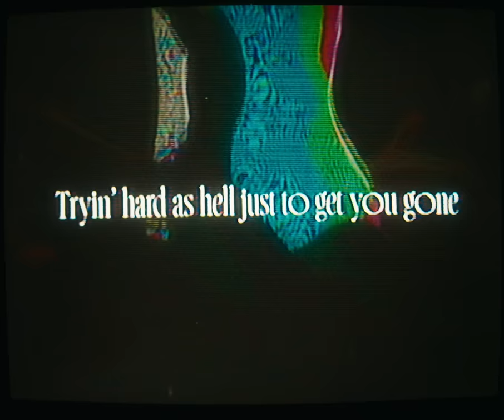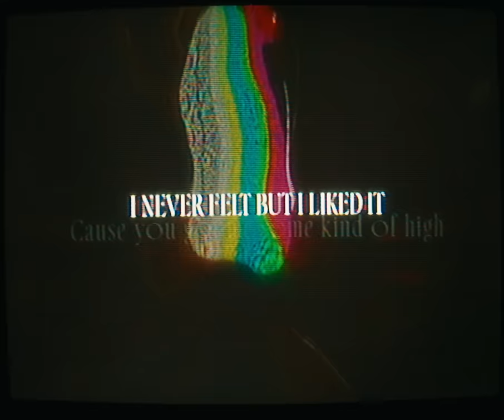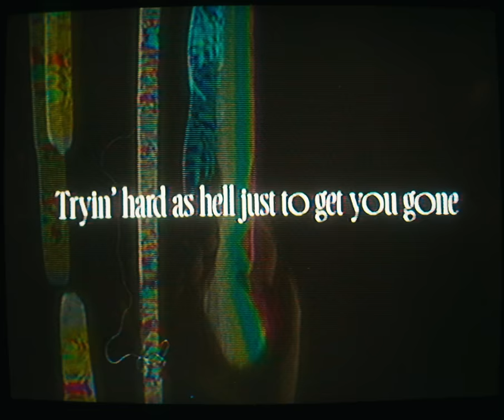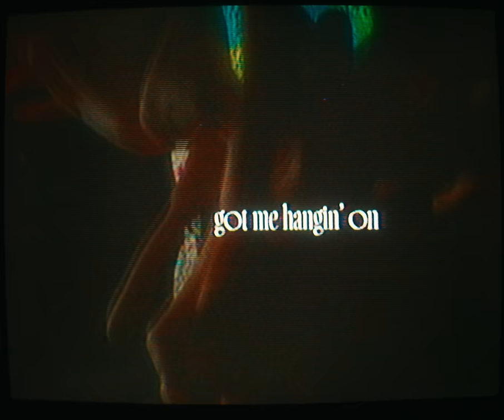ERNEST - Hangin’ On (feat. Morgan Wallen) (Lyric Video)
Lyrics:
Hangin’ On
Bar light open
And I was hoping
I’d find a flame that burns just like you
Neon shadows across the dance floor
That spun you ‘round just like you wanted me to
Whiskey shot whiskey shot
Get me drunk take me home
That’s what you were tellin’ me now
Morning came I woke up
Now you’re gone for good
And I’m losing my sleep

You left me hangin’ on
By a thread of them blue jeans
Baby now I’m wondering where it all went wrong
Got me hanging on to some Jack and some Jim Beam
Tryin’ hard as hell just to get you gone
But it’s takin’ too long
For this heartache to give up
Now I can’t get up
Off of this old barstool
You got me hangin’ on on
Got me hangin’ on

Girl I can’t take anymore
No I can’t take that goodbye
Can’t pick my heart off the floor
Cause you got me some kind of high
I never felt but I liked it
Didn’t try to fight it
How’s I supposed to know
The next day I’d feel like dyin’
I wish you were tellin’ me now
In my head I see you in my bed
But I know that it’s all just a dream

Cause you got me hangin’ on
Now I’m hanging on to some Jack and some Jim Beam
Off this old barstool
And why you got me hangin’ on on

Got me hangin’ on to some Jack and some Jim Beam
Tryin’ hard as hell to get you gone